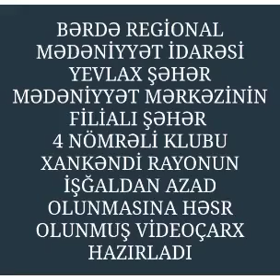Yevlax şəhər M.M filialı ş. 4 n.k.Xankəndi rayonunun işğaldan azad olunması günü ilə əlaqədar video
Bərdə Regional Mədəniyyət İdarəsi Yevlax şəhər Mədəniyyət Mərkəzinin filialı şəhər 4 nömrəli klubu Xankəndi rayonunun işğaldan azad olunması günü ilə əlaqədar videoçarx hazırlayıb